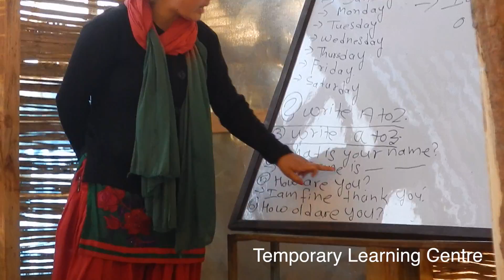ネパール大地震から1年：震災から復興へ（シャンティ国際ボランティア会）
ネパールのカトマンズ北西で2015年4月25日に発生したM7.8の地震被害は、
死者8,900人、全壊家屋60万軒超、半壊家屋28万軒超に上りました(*)。

学校への被害も大きく、多くの子どもたちが学校に通えない状況におかれています。

シャンティ国際ボランティア会は、いち早く職員を現地に派遣し、
地震発生5日後から現地で支援活動を開始しました。

現地の団体とともに「緊急下における教育」支援を実施し、
仮設校舎やトイレの設置、学用品配布と言った教育支援、女性向けシェルターや
子どものための空間設置などの支援を実施してきました。

これらの支援を通じて、約10,000人の子どもたちが学校に通えるようになりました。

そんなネパールで支援してきた地域の様子を映像にまとめました。ぜひご覧ください。

【2016年、新たに教育支援の活動を開始しました】

▼一日でも早くネパールの子どもたちに安心して学べる環境を届けるために。

本の力を、生きる力に。
公益社団法人シャンティ国際ボランティア会（SVA）